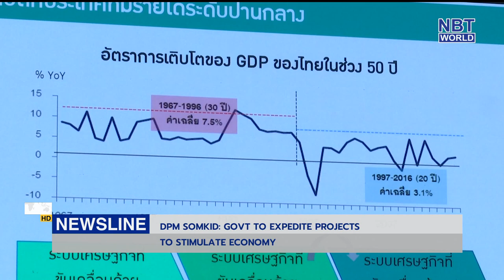DPM Somkid: Government to expedite projects to stimulate economy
The Deputy Prime Minister for Economic Affairs has given his reassurance that the administration will push for a government spending of at least one trillion baht or 54% of the entire 2020 fiscal budget within this quarter, believing that the move would greatly stimulate the economy.